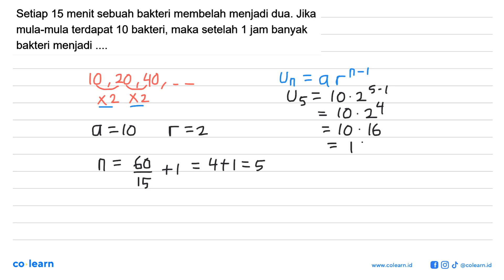Setiap 15 menit sebuah bakteri membelah menjadi dua. Jika mula-mula terdapat 10 bakteri, maka set...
Setiap 15 menit sebuah bakteri membelah menjadi dua. Jika mula-mula terdapat 10 bakteri, maka setelah 1 jam banyak bakteri menjadi .

Topik atau Materi: Barisan Geometri - POLA BILANGAN DAN BARISAN BILANGAN - BILANGAN - Matematika Kelas 8 SMP -

00:00 : Bedah Soal
01:00 : Konsep, rumus dan pengertian Barisan Geometri
01:18 : Langkah penyelesaian soal
01:31 : Jawaban akhir
02:01 : Penutup